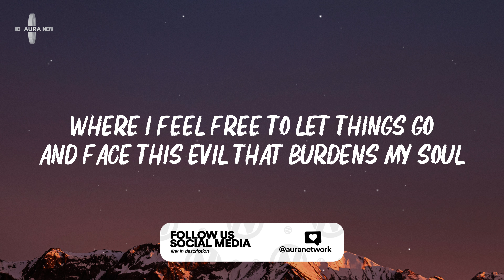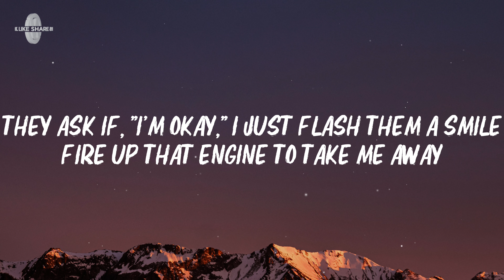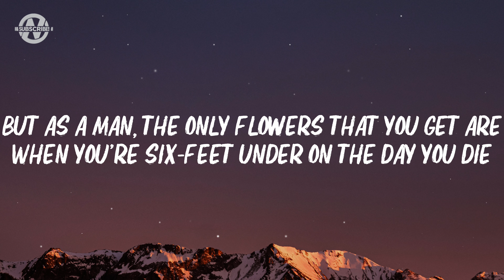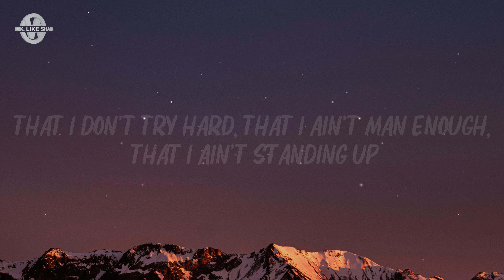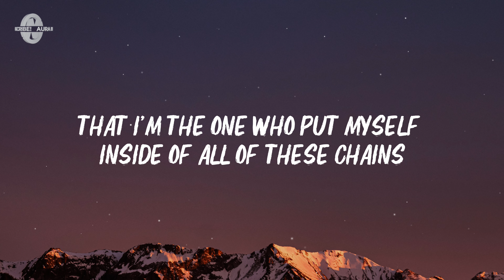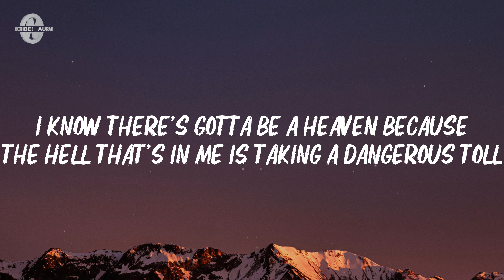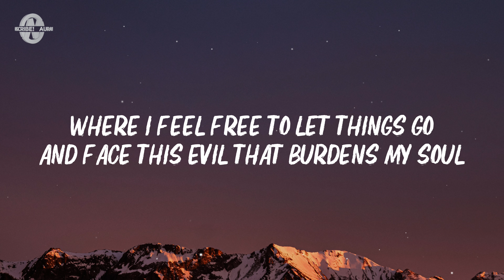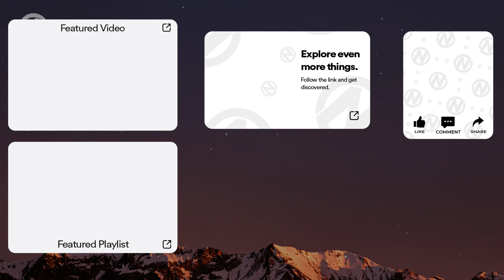Dax - Lonely Dirt Road (Lyrics)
Lyrics for "Dax - Lonely Dirt Road"

[Chorus]
When I need space that's where I go
A place to escape that nobody knows
Where I feel free to let things go
And face this evil that burdens my soul
I bring my hatred, I pack my pain
All the emotions I cannot explain
It's where I found God and filled that hole
It's he, myself, and I on that lonely dirt road

[Verse 1]
I needed somewhere to take my mistakes
I didn't want my family to see me cry
They'll never know I'm carrying all of this weight
Dealing with the pressure of trying to provide
No sign of struggle can show on my face
Thеy ask if, "I'm okay," I just flash them a smile
Fire up that еngine to take me away
I'm speeding through emotions with every mile
On that road is where I find my peace
I remember Daddy told me 'bout some times like these
On that road is where my minds at ease
I keep driving life away, rejecting change so

[Verse 2]
I tried my best to plant the seeds and then
I watered everything that was in my life
But as a man, the only flowers that you get are
When you're six-feet under on the day you die
I think I feel the pain my father felt, it's finally sinking in
Looking back all I see is his eyes
He said that house is, "Not a home unless you build it on
Respect with some kids and a loving wife"
If these walls could talk, I bet they'd say it's all my fault
That I don't try hard, that I ain't man enough, that I ain't standing up
That I just burn everything that my hands touch
If these walls could talk, I bet they'd say, "I'm to blame"
That I'm the one who put myself inside of all of these chains
That my addictive personalities what ran them away
And that I hurt myself by staying quiet
And not explaining I'm broken in places I can't even see
I know there's gotta be a Heaven because
The hell that's in me is taking a dangerous toll
That I'm paying with all of my soul

Dax, Dax, Dax Latest, Lonely Dirt Road Lyrics, Lonely Dirt Road Lyrics Video